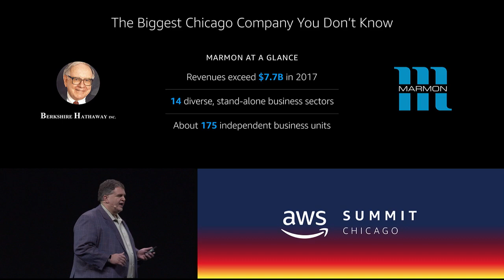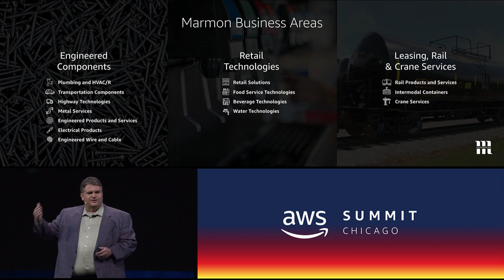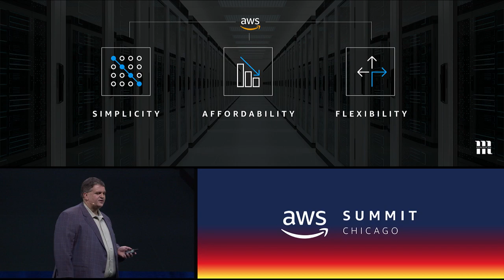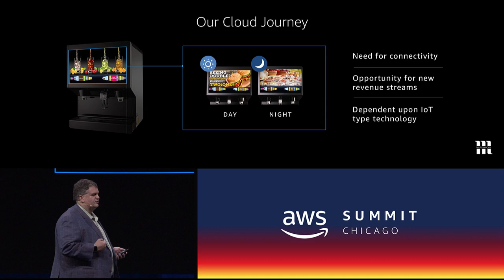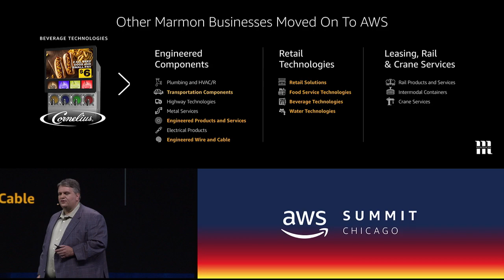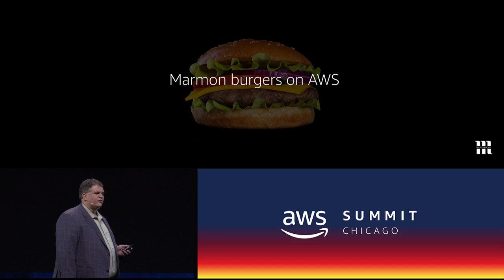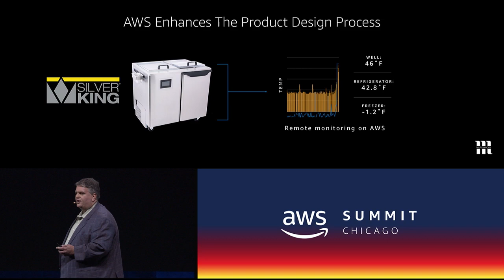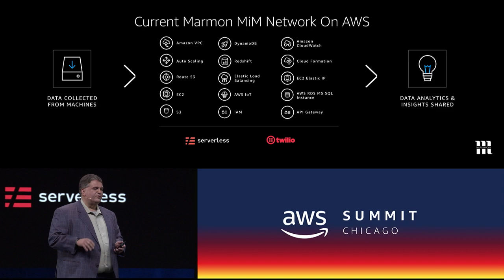AWS Summit Series 2018 - Chicago: Jeff Garascia, Chief Innovation Officer at Marmon Holding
By migrating to AWS and applying serverless technology, Marmon Holdings is reducing complex connectivity, data, and analytics while reducing ownership costs by 70 percent. Marmon Holdings, an 8-billion-dollar subsidiary of Berkshire Hathaway, is a leading industrial manufacturer with 175 companies serving14 diverse business sectors. Marmon Group is increasingly moving its subsidiaries to a serverless infrastructure on AWS, using services including Amazon Kinesis, Amazon Redshift, AWS Lambda, and AWS IoT Core. Jeff Garascia, chief innovation officer at Marmon Holdings, spoke onstage at the 2018 AWS Chicago Summit.